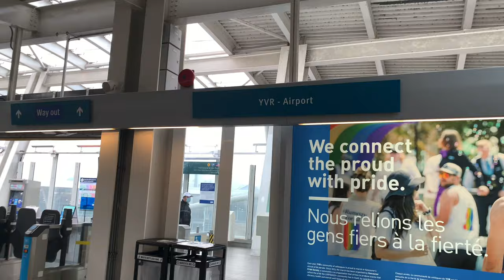Skytrain Ride from Vancouver YVR airport to downtown Vancouver| Canada line at a Glance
Skytrain Canada Line Ride from Vancouver YVR airport to Downtown Vancouver.

Let me show you the Canada Line Skytrain Vancouver YVR airport to Downtown Vancouver train ride including the various train stops. Hopefully,  this will help you navigate the train public transportation from YVR airport.

The Canada LineSkytrain station from YVR airport to Downtown Vancouver has 14 stations, starting from YVR airport to downtown Vancouver as follows:

1 YVR airport
2 Sea Island Center
3 Templeton
4 Bridgeport
5 Marine Drive
6 Langara-49th
7 Oakridge-41st
8 King Edward
9 Broadway-City Hall
10 Olympic Village
12 Yaletown-Roundhouse
13 Vancouver City Center
14 Waterfront